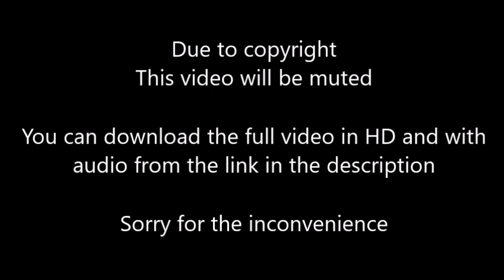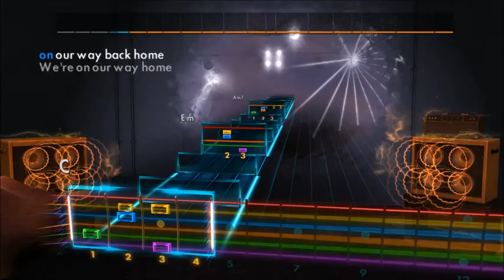The Beatles - Two Of Us (Lead) Rocksmith 2014 CDLC